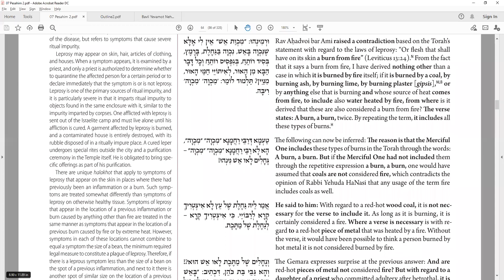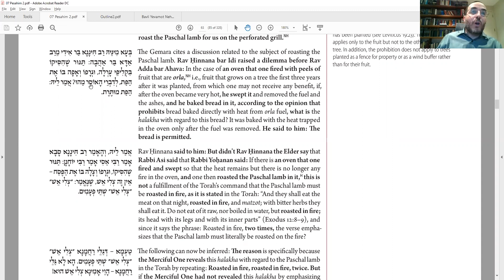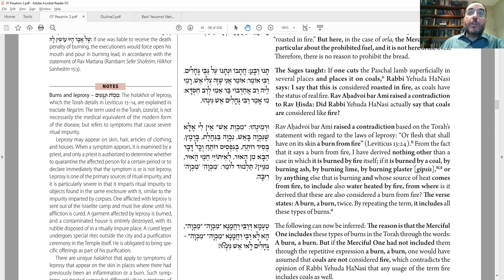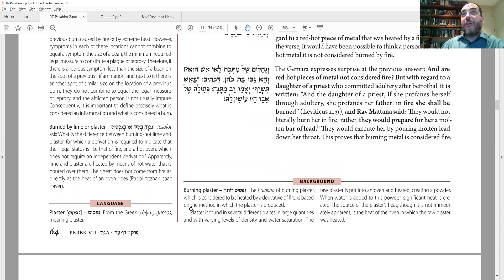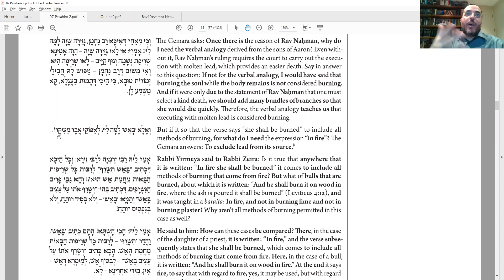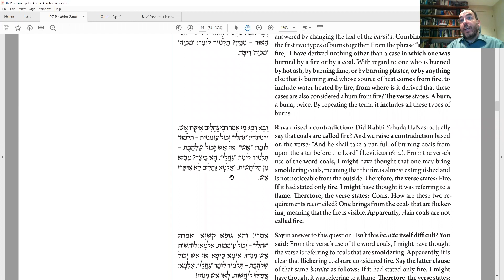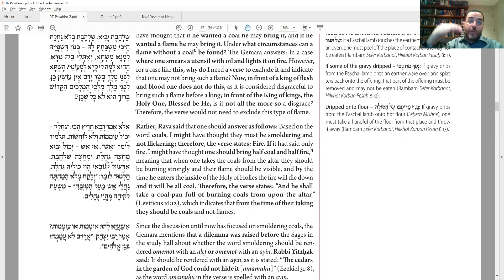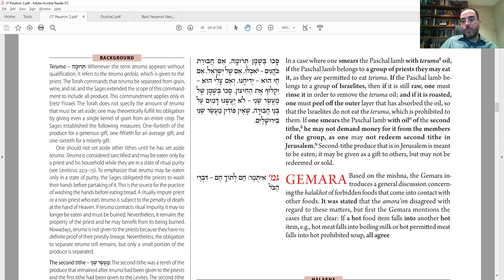Daf Yomi - Pesahim 75 - "Burn Her!"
Pesahim 75

A. Griddle vs grill

B. Is material heated from fire considered fire itself?
 Pesah case no but orlah yes
 Or both no
  b/c pesah is a precedent
  b/c orlah uses prohibited wood, but generally yes

C. Rabbi – directly on coals is roasting
 1. Contradiction from Sara`at
  a) Wood coals are fire, metal coals are not fire
   Contradiction from capital punishment
   Contradiction from bull sin-offerings

  b) Ravina – include coals in first מכוה

 2. Contradiction from Yom Kippur